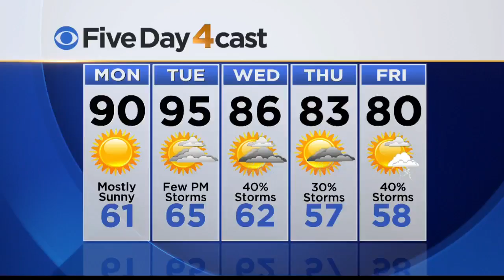Fallen Navy SEAL's Family Honors Warrior Of A Different Kind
Danny Dietz's family joined forces with the family of a woman who battled breast cancer.